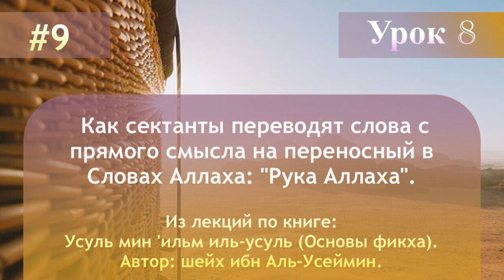Как сектанты переводят слова с прямого смысла на переносный в Словах Аллаха: "Рука Аллаха".